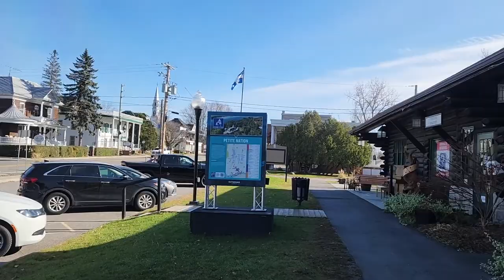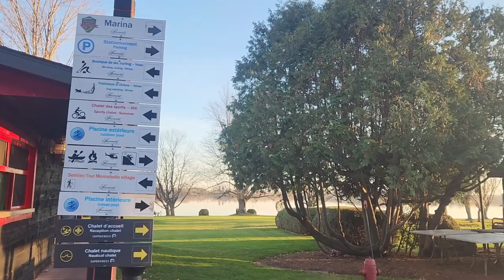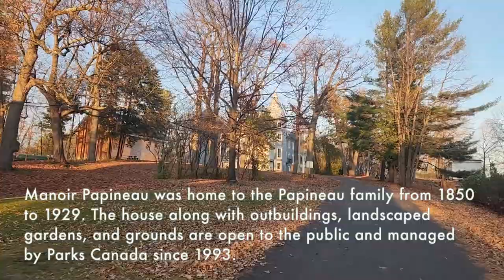From Montreal to Montebello, QC | Weekend Retreat | Fairmont Le Château Montebello | Vlog 2022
We are Anna and Keith from Montreal, Canada (previously from Toronto). It's the last weekend of October, and we went on a retreat in the village of Montebello which is about 1.5 hours away northwest from Montreal.

Montebello is located at the eastern edge of Quebec's Outaouais region, on the border with Ontario. The village is the location of the Château Montebello resort, the largest log structure ever built. The resort was the host of the 1983 NATO Nuclear Planning Group, and the 1981 G7 Economic Summit. Parc Omega, a large drive-through wildlife park, is just to the north in Notre-Dame-de-Bonsecours.

Hugs,
Anna